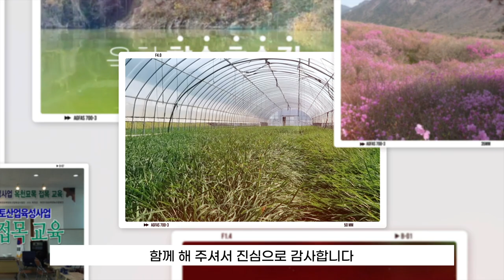불교공뉴스TV 문화방송 구독자 5만 달성!